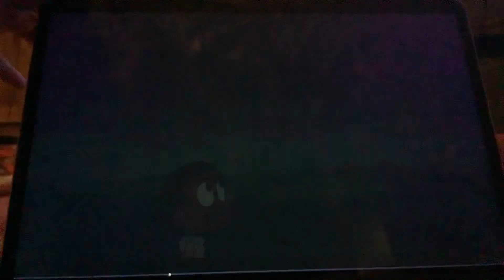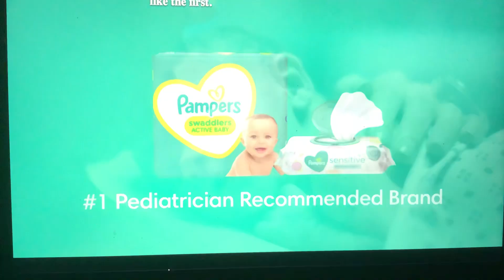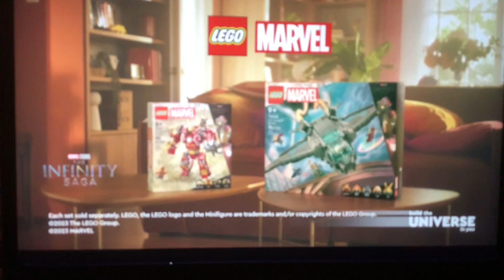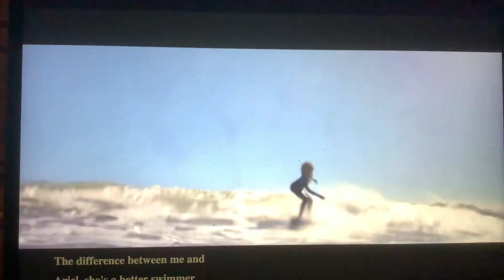Cartoon Network - Commercial Break - #8 (May 26, 2023)